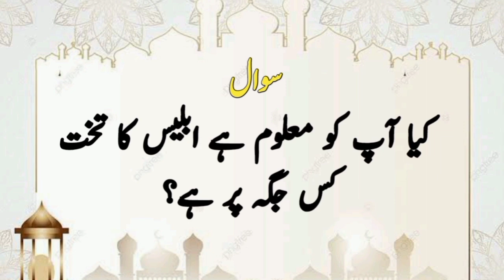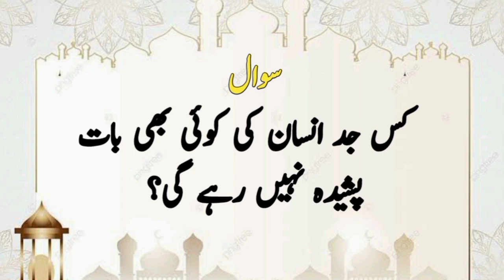Best Islamic Question Answers | Islami Sawal Jawab | Amazing Islamic Quiz - Paheliyan | GK Urdu Quiz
The "Knowledge.Channel Islamic Question Channel" likely pertains to a platform or channel where individuals can ask questions related to Islam, such as inquiries about religious practices, beliefs, history, or interpretations. It might serve as a forum for discussion, education, and clarification within the Islamic community.

Islami question answer
question answer
islami Sawal Jawab
Sawal Jawab
Islamic Quiz
islamic paheli
islamic Paheliyan
Urdu Paheliyan
islamic knowledge
islamic information
islamic maloomat
Islamic knowledge in Urdu
Islamic important question
Islamic question answer
Urdu quiz
Top islamic questions
Qurani sawalat
Islamic Questions
islamic sawalaat
islamic quiz
Deen Islam
urdu paheliyan
paheliyan in Urdu
General Knowledge
Knowledge Quiz
quran quiz
islam quiz
namaz ki fazilat
viral videos
Hadees sharif
Hadith
islami paheliyan
riddles
urdu riddles
facts in urdu
urdu paheliyan
islamic videos
new islamic sawalat
riddles in hindi
Islamic Quiz